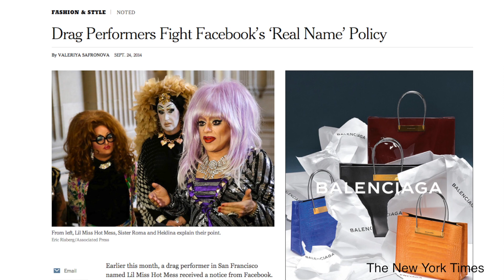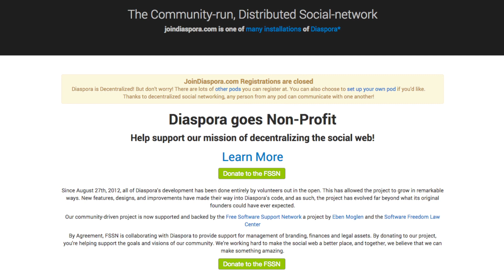Is Ello A Viable Alternative To Facebook? - What’s New Now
Social network Ello was thrust into the spotlight as users flocked to it in response to Facebook’s restrictive “real name” policy. Is Ello the social networking alternative many of us have been waiting for? Join PCMag’s Max Eddy as he explains what Ello is and what challenges they face if they are going to compete against Facebook.